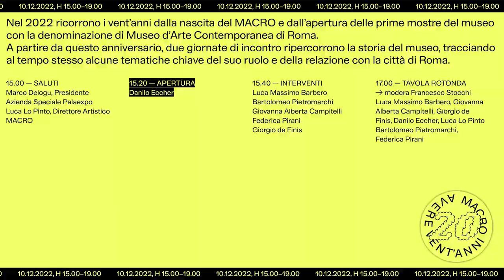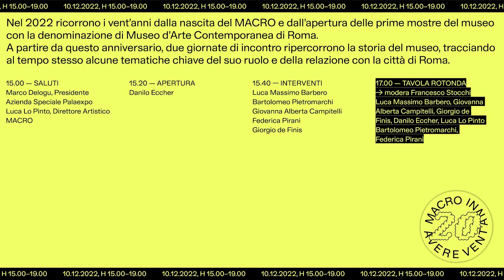AVERE VENT’ANNI – prima parte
0:00 Saluti: Marco Delogu, Presidente Azienda Speciale Palaexpo, Luca Lo Pinto, Direttore Artistico MACRO

5:46 Interventi: Danilo Eccher , Luca Massimo Barbero , Bartolomeo Pietromarchi, Giovanna Alberta Campitelli, Federica Pirani, Giorgio de Finis

59:00 Modera Francesco Stocchi, Luca Massimo Barbero, Giovanna Alberta Campitelli, Giorgio de Finis, Danilo Eccher, Luca Lo Pinto, Bartolomeo Pietromarchi, Federica Pirani

Nel 2022 ricorrono i 20 anni dalla nascita del MACRO e dall’apertura delle prime mostre del museo con la denominazione di Museo d’Arte Contemporanea di Roma.

 A partire da questo anniversario, due giornate di incontro ripercorrono la storia del museo, tracciando al tempo stesso alcune tematiche chiave del suo ruolo e della sua relazione con la città di Roma e dei suoi attori dell’arte. Il punto di partenza di questa narrazione è legato alle personalità che lo hanno diretto in questi vent’anni, invitate a raccontare il museo, presentando in successione i momenti, i temi e i protagonisti che hanno contraddistinto la sua programmazione. Segue una giornata dedicata alle prospettive della città e del suo sistema dell’arte contemporanea. Senza l’ambizione di una ricostruzione esaustiva, il confronto riguarda piuttosto alcuni punti di contatto sensibili,avvenuti, in corso e potenziali, della relazione in continuo divenire tra il museo e il contesto che lo circonda.